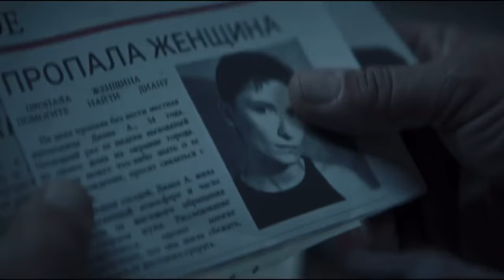Тизер#1 клипа "Не смотри на меня". Сам клип на канале группы